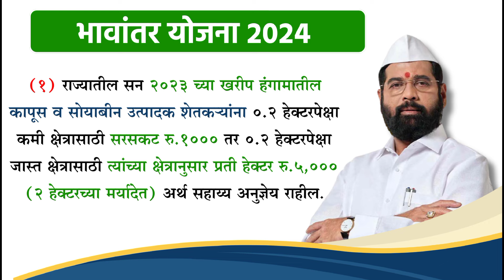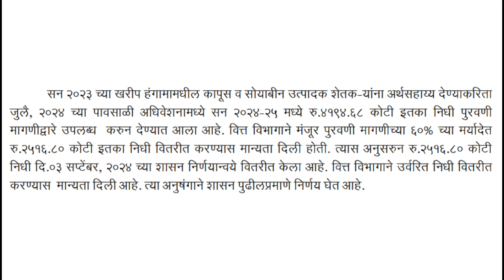सोयाबीन कापूस अनुदान लवकरच खात्यात, १००% निधी वितरीत | Bhavantar Yojana 2024 | Soyabean Kapus Anudan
Video Topics

bhavantar yojana maharashtra 2024

bhavantar yojana 2024

soyabean kapus utpadak shetkari

soyabean anudan

kapus anudan

soyabean kapus anudan

kapus soyabean anudan

soyabean kapus anudan form

kapus soyabean anudan form